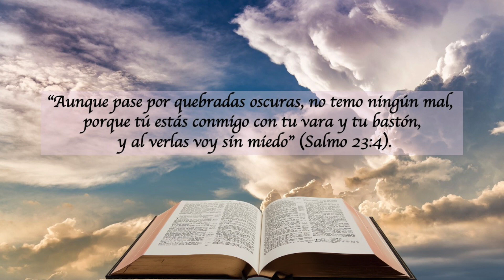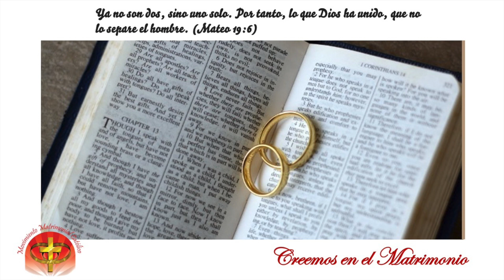LECTURAS DEL DIA - 13 DE AGOSTO